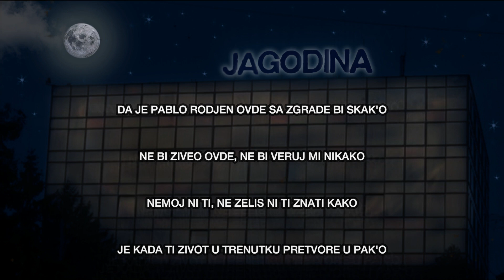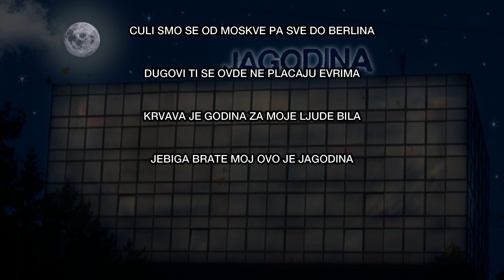GIO - JAGODINA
Muzika: GIO
Tekst: GIO
Prod: yngflam, DVSKI
Mix/Master: GIO

Photo: Aleksandar
Video: GIO, NikoX